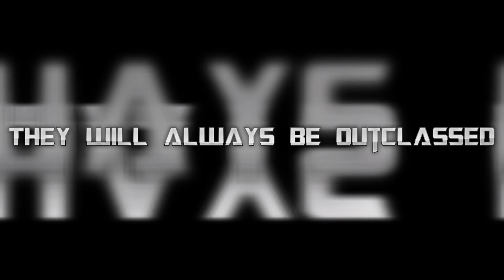Emu Revolution Revelation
The homemade trailer for The Emu Revolution Revelation, a take on the Great Emu War of 1932 that occurred in Australia. Sadly, no money seems to have been put into production of this movie, but rest assured that it was fun to make this trailer either way. We hope you enjoy this trailer as much as we enjoyed making it!